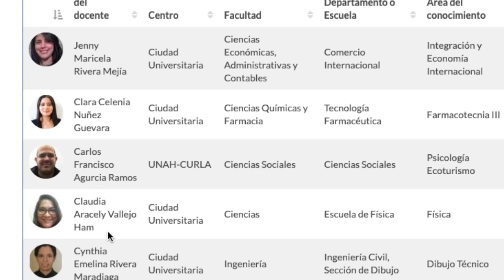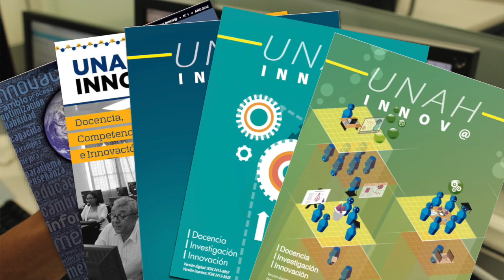Dirección de Innovación Educativa ¡Conócenos!